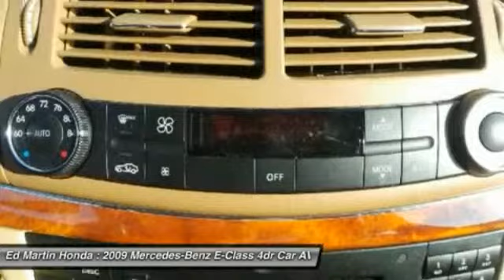2009 Mercedes-Benz E-Class 2AC4825A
2009 MERCEDES-BENZ E-CLASS Indianapolis, IN
Stock# 2AC4825A

NAVIGATION!, SERVICED & COMPLETE DETAIL!!, HEATED LEATHER SEATS!, GREAT SERVICE HISTORY!, AWD!, POWER SUNROOF!, And PREMIUM PACKAGE 1!!. 4MATIC